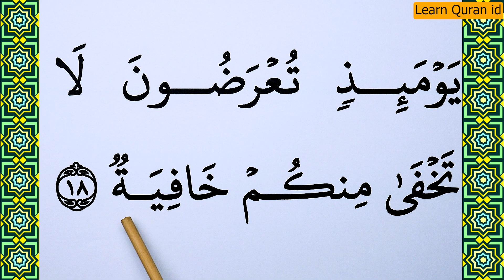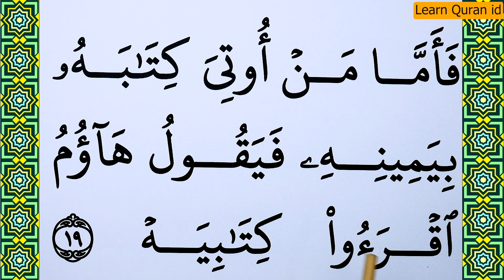Learn how to read Surah Al Haqqah Verse 15-19 word by word BIG FONT TEXT QURAN -Part 3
Today in this video we will Learn Surah Al Haqqah Verse 15-19 word by word with Tajweed. This is the Easiest way of Quran Learning Online.